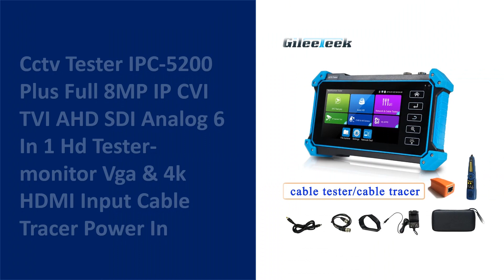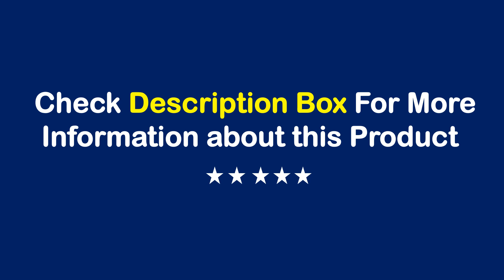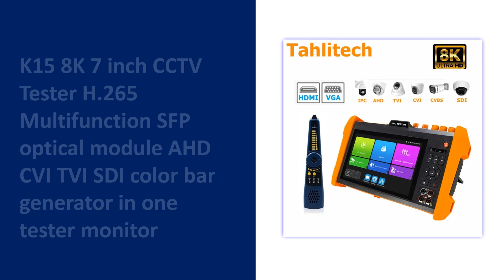TOP 10 Best CCTV Tester Monitor in 2023 | CCTV Camera Tester Monitor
50 Best CCTV Tester Monitor From Aliexpress

Best Selling CCTV Tester Monitor

01. PEGATAH 12MP IPC Tester 8MP/AHD/CVI/TV/SDI CCTV Tester with HDMI VGA Input 5.4in CCTV Monitor for IP Camera Tester CFTV Tester

02. IV8W CCTV tester monitor for 8MP AHD TVI CVI CVBS camera testing RS485 PTZ control VGA HDMI input UTP Cable testing

03. 8MP 4K CCTV Security Camera Tester 5 Inch TFT LCD Monitor For 4 IN 1 TVI AHD CVI Analog Security Cam Tester Video Audio Test

04. Cctv Tester IPC-5200 Plus Full 8MP IP CVI TVI AHD SDI Analog 6 In 1 Hd Tester-monitor Vga & 4k HDMI Input Cable Tracer Power In

05. IPC1800plus 1080P 5-IN-1 TVI AHD CVI Analog IP CCTV Camera Tester Build in Battery Security Tester Monitor Video Audio Test PTZ

06. PEGATAH 8MP 4K CCTV Tester Security Camera 5 Inch TFT LCD Monitor for 4 IN 1 TVI AHD CVI Analog Security Cam Tester Video Test

07. IPC9800 IPC CCTV test monitor 8MP AHD TVI CVI Tester Plus H.265 4K Video display tester monitor IP camera tester 7inch cctv test

08. Sectyme 4K CCTV Camera Tester 8MP AHD CVI TVI CVBS IP Camera HD Display Video Monitor 5.4 Inch IPS Touch Screen IPC Tester Tool

09. WSDCAM 3200C CCTV Tester HD Coaxial 4K 8MP ADH VGA HDMI SDI Camera Tester with Cable Tracer 5 inch TFT-LCD Screen Monitor

10. K15 8K 7 inch CCTV Tester H.265 Multifunction SFP optical module AHD CVI TVI SDI color bar generator in one tester monitor